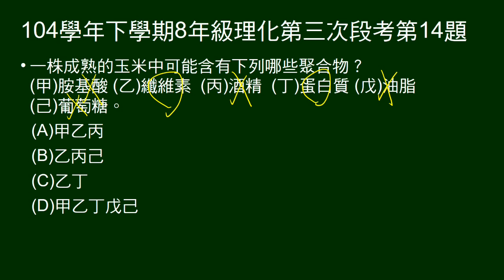104學年下8年級理化三段第14題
問成熟玉米可能含有哪些聚合物。